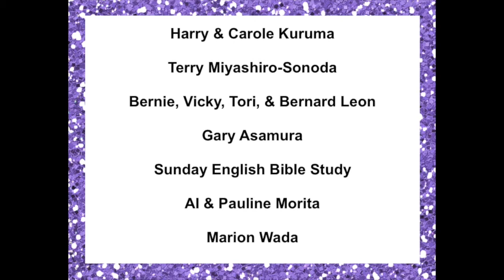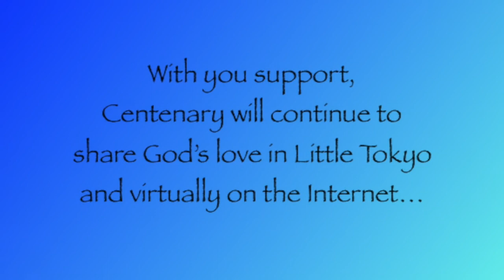Raffle Drawing 2020